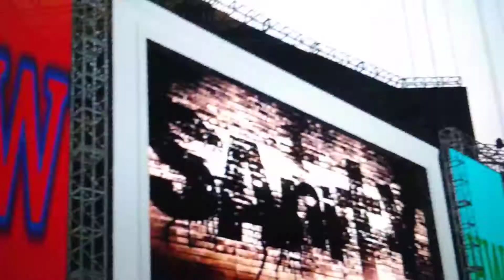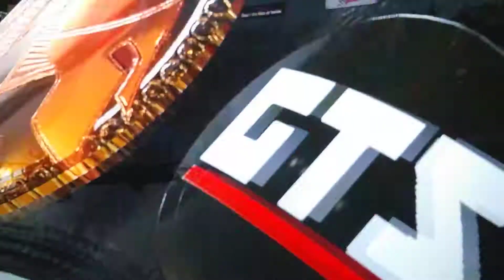TNW Las Vegas In Your House 2 Part 21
Hey Guys Thank You So Much For Watching Be Sure To Like And Comment And Subscribe For More And Be Sure To Give Sting VS Shawn Michaels A Big Thumbs Up On DGDX Animation And Subscribe To His Channel Thanks For Watching And Tell DG And GrimsToyShow And My Friends Mack Attack And Kaiden And Chris Bey I Said What's Up